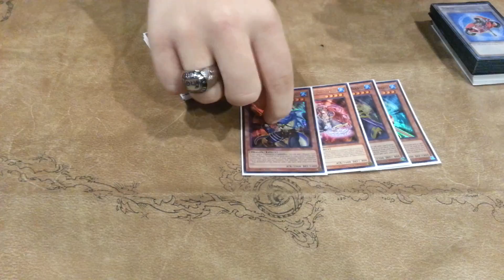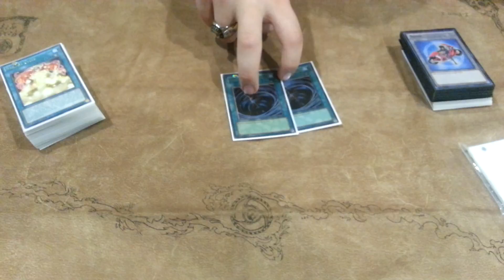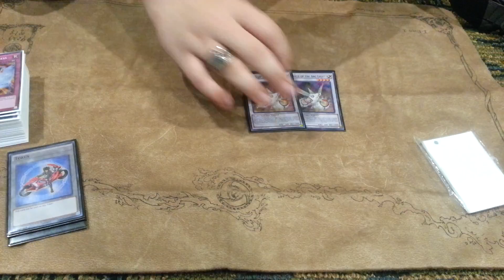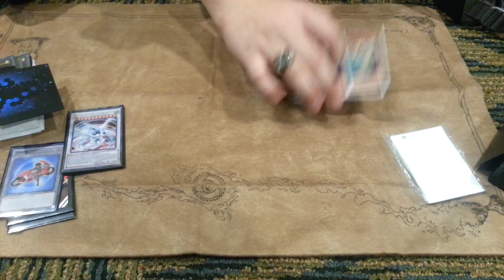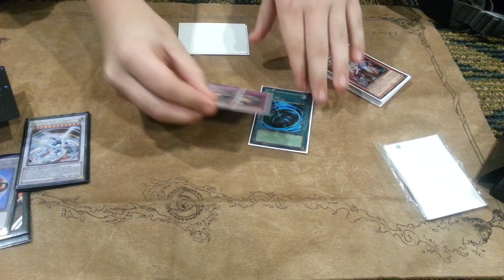Ethan Tucker Nekroz 7th place Arlington Regionals 8/29/2015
Ethan Tucker braved a field of 387 other duelist to get a 7th place finish with his take on Nekroz. Were there enough non-ritual Nekroz!? How do you feel about how the new format is shaping up.